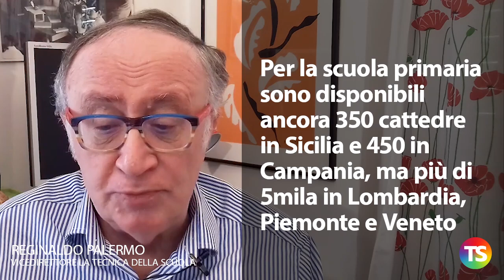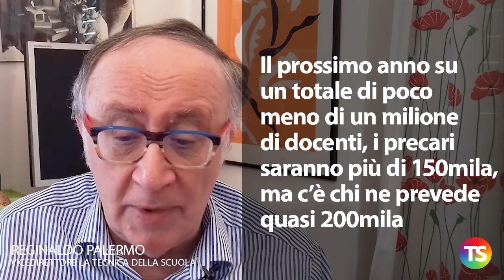85mila cattedre vacanti e a settembre poco meno di 200mila precari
– Secondo i dati del Ministero, dopo le operazioni di mobilità
ci sono 85mila cattedre in organico di diritto prive di docenti
– La situazione non è omogenea sul territorio nazionale: ci sono regioni con poche cattedre scoperte e province in forte sofferenza
– Per la scuola primaria sono disponibili ancora 350 cattedre in Sicilia e 450 in Campania, ma più di 5mila in Lombardia, Piemonte e Veneto
– Nelle “superiori” ci sono 27mila cattedre scoperte, poco meno della metà sono in Piemonte, Lombardia, Veneto ed Emilia-Romagna
– La situazione più pesante è sui posti di sostegno: 22mila risultano vacanti, ma a questi andranno aggiunti 50mila posti in deroga
– C’è un dato importante: prima delle operazioni di mobilità risultavano vacanti meno di 18mila posti diventati 22mila dopo i movimenti
– Nella secondaria di secondo grado i posti comuni disponibili prima dei movimenti erano 32mila, ora sono diventati 28mila
– I dati sono allarmanti e inducono a guardare con non poca preoccupazione l’avvio del nuovo anno scolastico
– I primi problemi ci saranno a inizio settembre quando le scuole dovrebbero organizzare attività di recupero per gli alunni in difficoltà
– Ci saranno alcune decine di migliaia di assunzioni in ruolo, ma nel suo complesso il quadro rimarrà molto pesante
– Il prossimo anno su un totale di poco meno di un milione di docenti, i precari saranno più di 150mila, ma c’è chi ne prevede quasi 200mila.